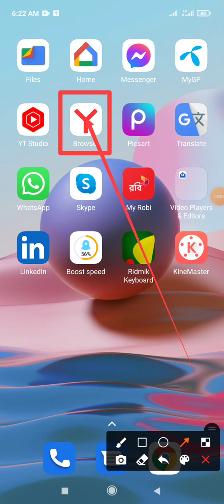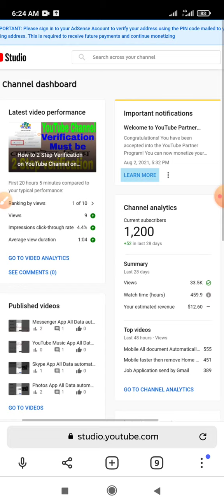How to Open YouTube Address verify Pin Notice on Yandex Browser | Using Mobile Phone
This video name is how to open YouTube address verify pin notice on yandex browser in desktop side| Mobile Phone